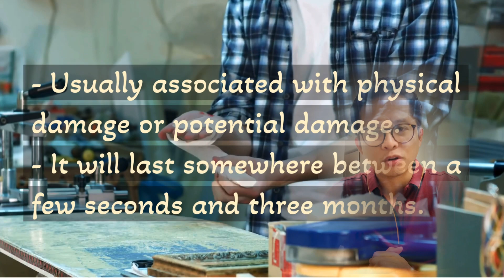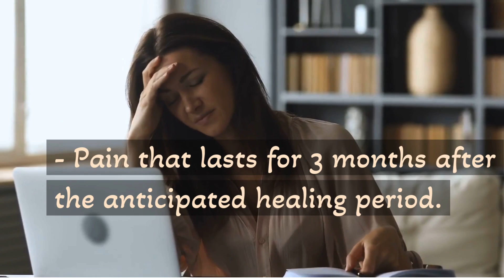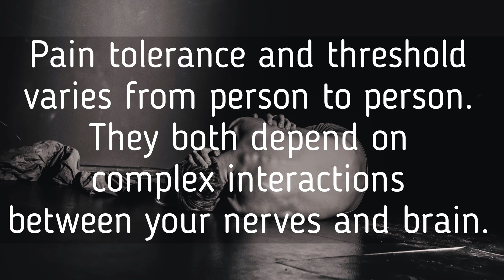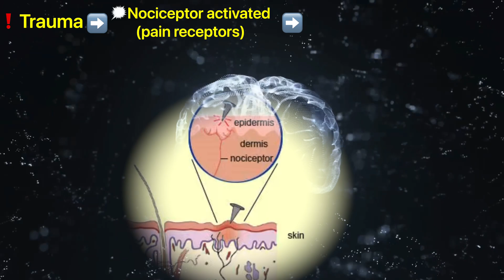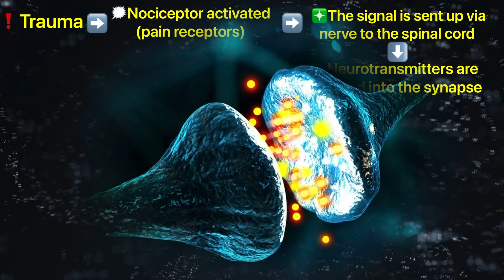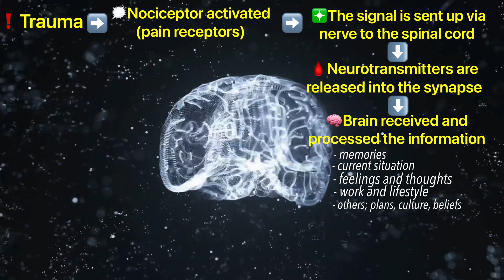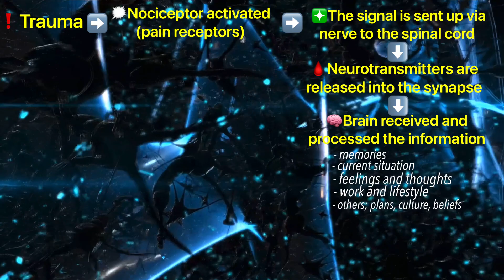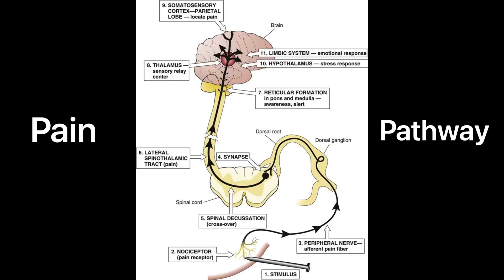Acute pain simplified: Sedation and Analgesia in the ICU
Sedation and Analgesia in the ICU
Part 1: Acute pain simplified (explained in fewer medical terminologies)

👉Learning is never been hard and it's always free.

Please note that there are no references to the details on or accessible for some of the videos on this channel. The information presented on those videos is a compilation of the presenter's collective knowledge gleaned from his readings and experience. Therefore, this channel makes no representation and assumes no responsibility for the accuracy of the information on or available through this channel, and such information is subject to change without notice.

Presented by: Critical care nursing skills